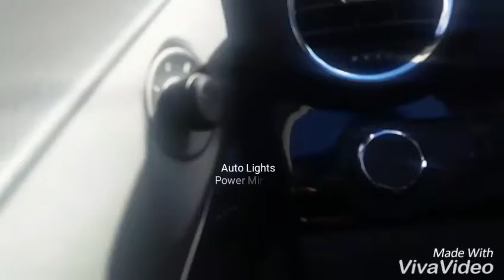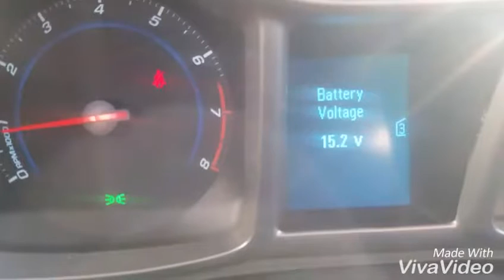16-4070A 2012 CHEV ORLANDO LT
Sales Consultant to the stars Jonathan Plummer takes us on a tour of this one owner dealer maintained 7 passenger 2012 Chev Orlando LT.  This Orlando is on immaculate shape and will not disappoint.  Thanks Jonathan.

For more on this Orlando or any other of our fully GM certified pre owned inventory units give Jonathan a call today at or simply stop by the showroom at 636 Portland St, Dartmouth.  Remember if you need a vehicle call a Plummer, Jonathan Plummer.